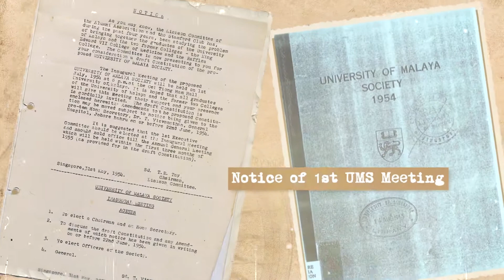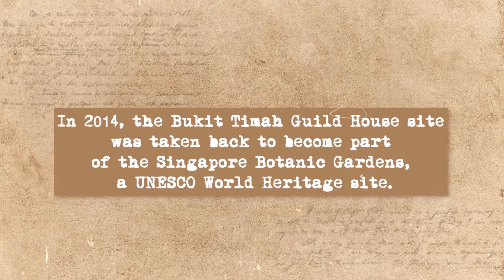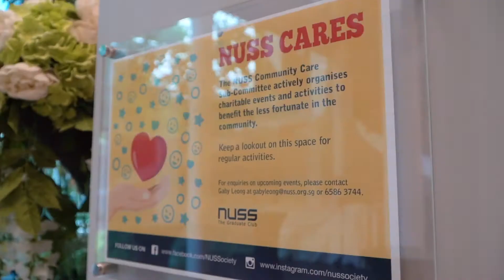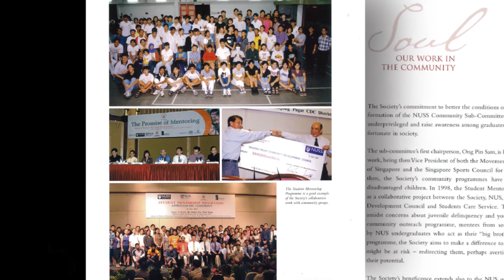About NUSS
Prestige, exclusivity and convenience – the finer things in life can now be savoured as an NUSS member. As Singapore's premier graduate club, NUSS creates a common meeting ground for graduates from local and recognised foreign universities to network and enjoy shared experiences. Come and be part of the NUSS family!